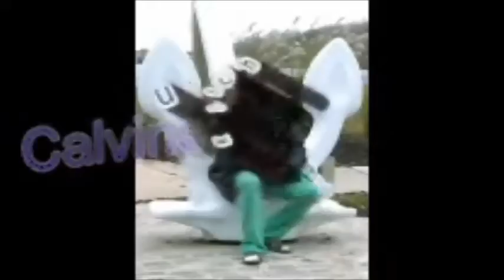This is my testimony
Today I just wanted to know that on that date when God sends the angel to tell you his story heed his call.